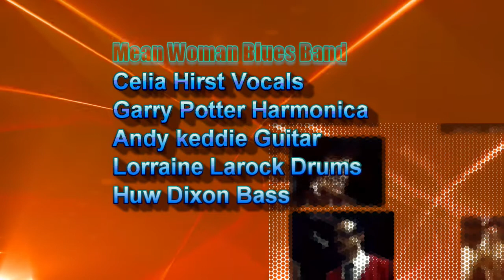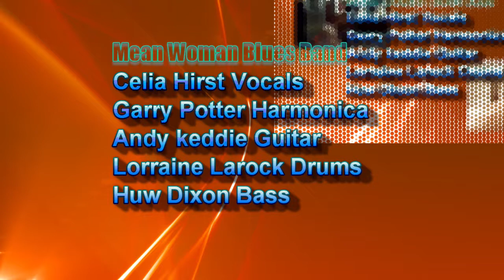summertime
Mean Woman Blues band take on the Classic. Celia Hirst the mean woman sounding at her best in these vocals, Garry Potter on the blues harp, Andy Keddie on guitar, Lorraine Larock on drums, and me (Huw Dixon) on Bass. Recorded live at my farewell gig in 1991 (at the Greyhound, Wivenhoe Natch).